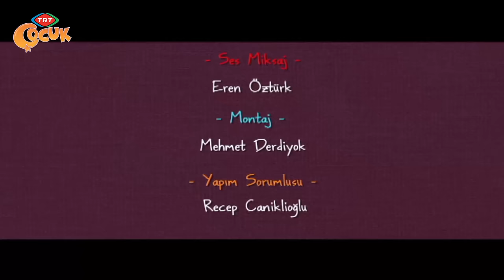Canım Kardeşim - Kitap Okumak Güzeldir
Galip bey çocuklarını kütüphaneye götürür. Kütüphane ve kitaplar hakkında bilgiler verir. Mine kitapların içinde hayale dalar. Kitapların içinde yolculuk yapar. Bölüm de çocuklara kütüphanenin önemi öğretilmektedir. Mine ve Müge eve döndüklerinde gördüklerini yaşadıklarını annelerine anlatırlar.